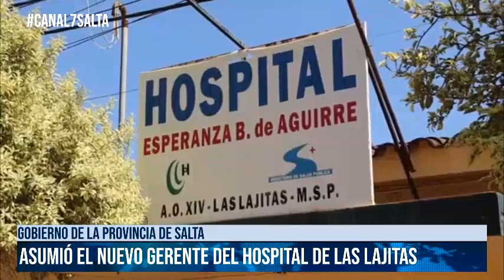SALTA-Asumió el nuevo gerente del hospital de Las Lajitas#canal7salta